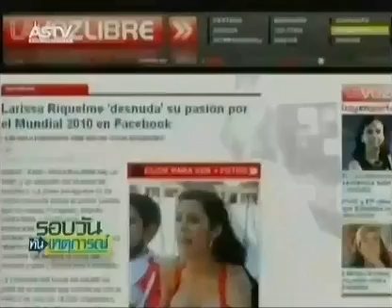Paraguay model. She's agree to run.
ข่าวนางแบบปารากวัย ตกลงโชว์ แม้ว่าทีมจะไม่ได้แชมป์โลก.
แต่สงสัย เวลาจริงจะออกอากาศไม่ได้ ดูน้ำจิ้มก่อนแล้วกัน
อยากแปลงร่างเป็นโทรศัพท์ของเธอไหม ;)